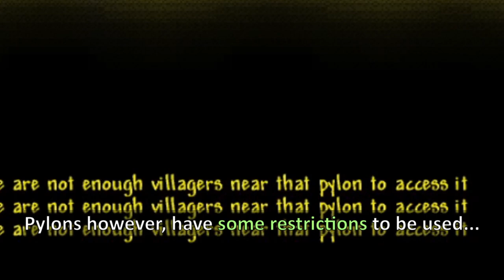Pylons in Terraria ─ They don't mix very well with the Corruption, right?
Terraria pylons: It's one of the greatest things added in Terraria. They now allow you to move around quickly, with a single click!... well, maybe it's not that simple, you have to manage your town NPCs now, so you just can't build 1309 shoeboxes one next to each other and call it a "village". Still, this should give you a reason to expand a new settlement and explore for the best spot to set up those pylons!... except that pylons cannot be used on Evil biomes like Corruption or Crimson. Well, only if there was a way...

You never have enough pylons
Used Music:
-Maplestory: Cash shop
-Maplestory: Magatia, Dispute
-Terraria Mushroom
-Terraria Underground Ice
-Sonic CD: Collision Chaos (Past)
-[outro 2.0]